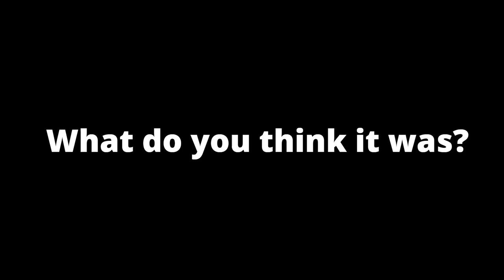Mystery Animals! Can you guess what they are?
This collection of game trail cam video clips was taken in northeast Wisconsin.

Some of the common wildlife in the area include: Black Bear, Wolves, Bobcat, Fox, Deer (including Huge Bucks, Does and Bambi!), Fisher, Turkeys, Grouse, Owls, Hawks, Flying Squirrels, Feral Cats and the elusive mountain lion and moose!